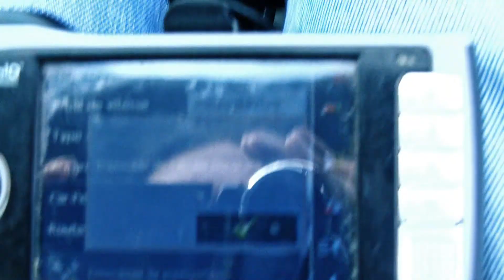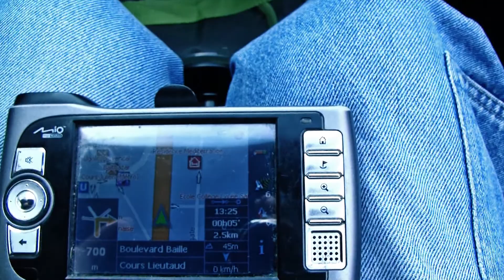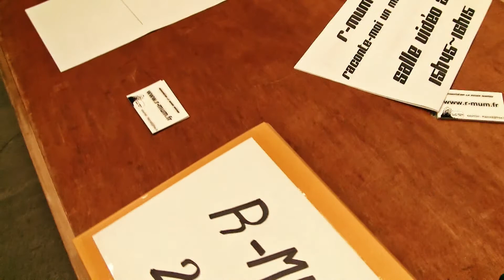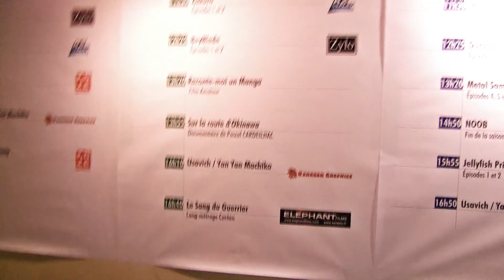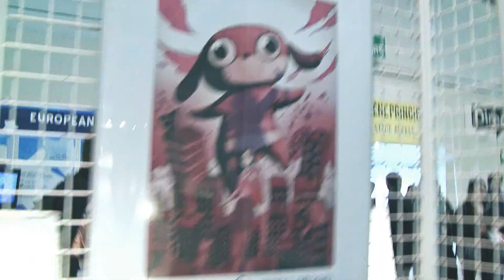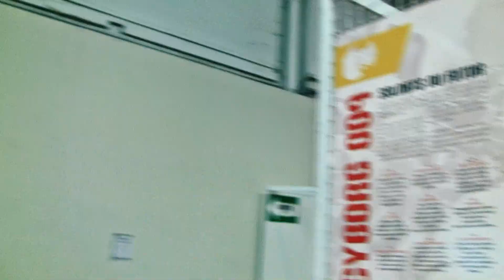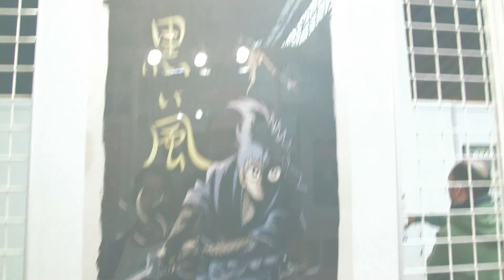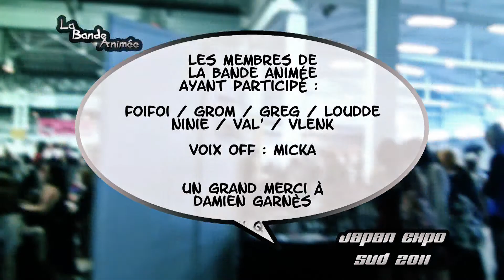La Bande Animée - Reportage : Japan Expo Sud 2011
En image, la première convention de La Bande Animée à Japan Expo Sud 2011 !
Les images parlent d'elles-mêmes.